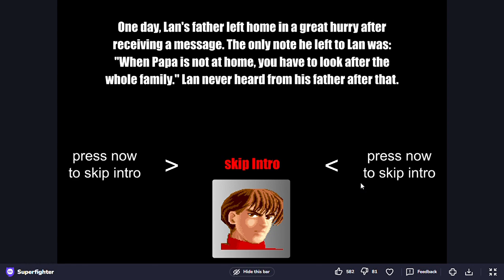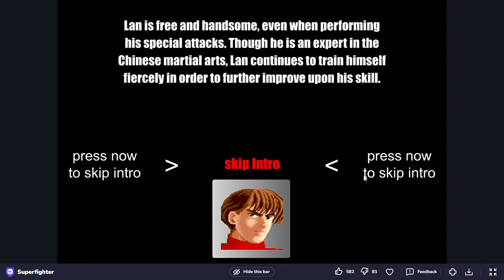Superfighter - gameplay Realistic Street Fighter Fighting Martial arts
Basically Street Fighter 2 but without the projectiles.